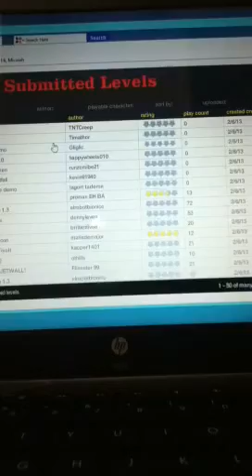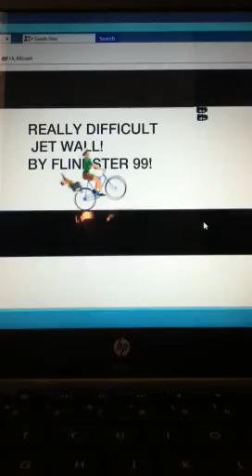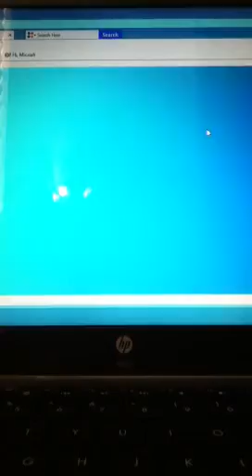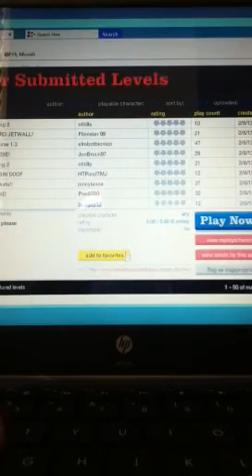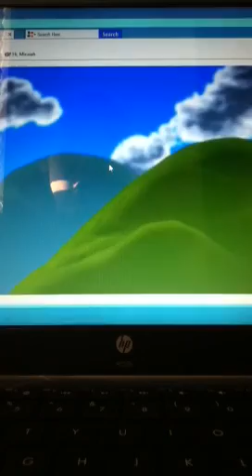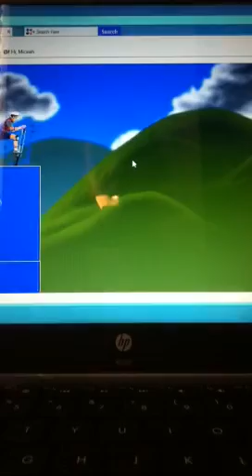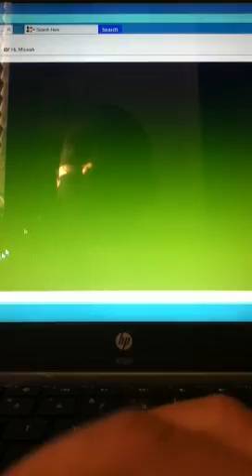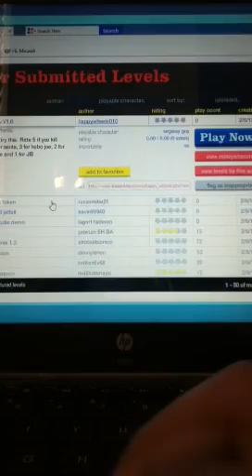My first vid